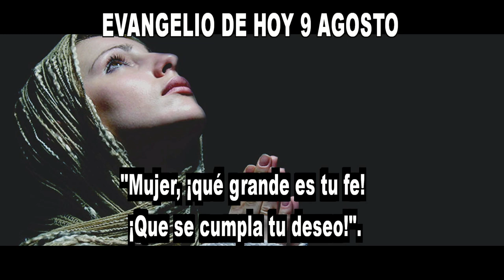EVANGELIO DE HOY 9 DE AGOSTOhd